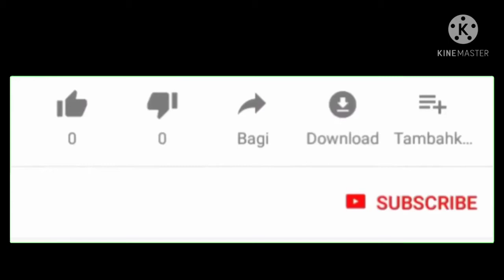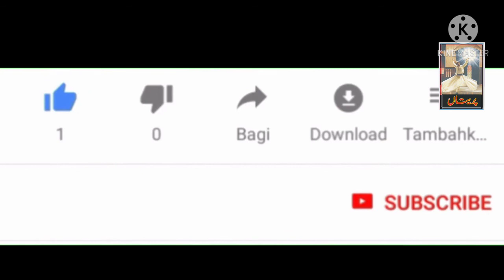Kalam o Awaz Abdul sattar Aajaz / Bara Mah / Punjabi Kitab Pareetan / Published in 2011 / Pareetan /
Abdul Sattar Aajaz horan di Punjabi Kitab Pareetan 2011 vich Publish hoi se . Bara Mah (Nazam) ve Pareetan Vichon hi Lai gai ay . Ap di Short Stories tay mabni kitab Sada-e-Zindgi 2014 vich chhapi se . Ap ek Ustad hon day nal nal Journalist ve nay . Ap PRESS CLUB NISHTER TOWN Day bani ve nay .Ap da shumar Senior Journalist vich honda ay.